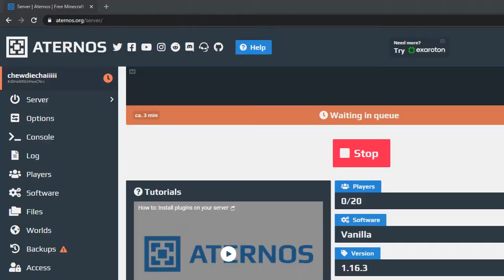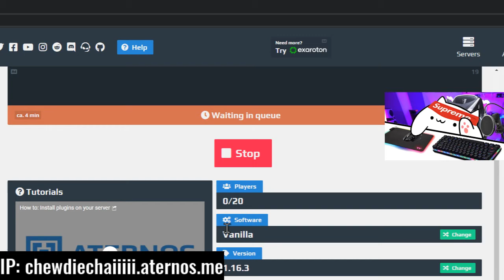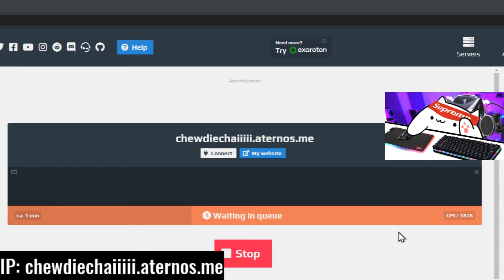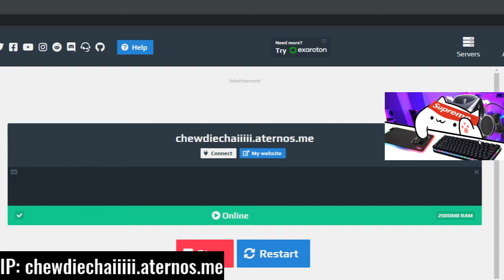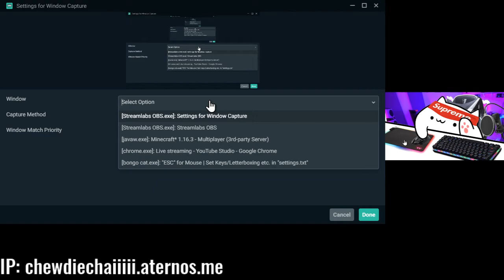MINECRAFT LIVE WITH VIEWERS! AMONG US SUB GAMES! 3000 SUBS OP!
minecraft live highlights,
live de minecraft,
alex n. minecraft live,